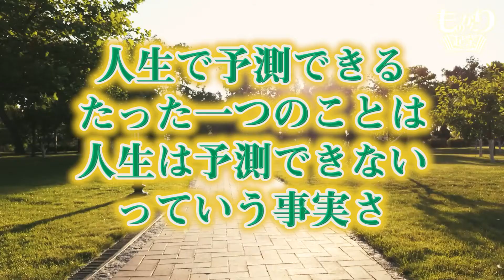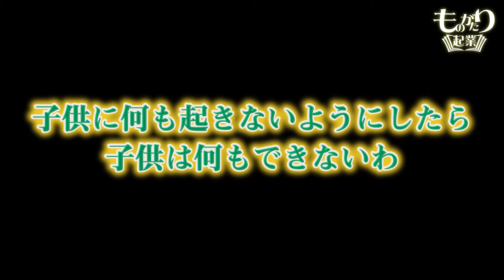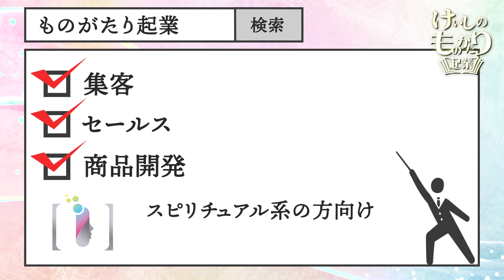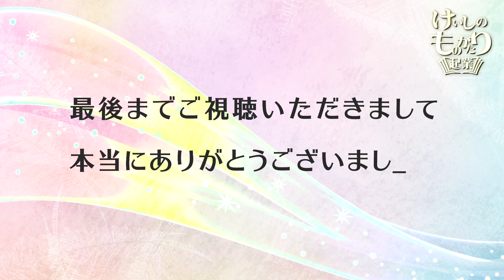【名言】人生の基本はディズニーに学べ！仕事・人生の名言6選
【現在大好評中の講座をご紹介】
最高評価のUdemy講座！只今約300名様が受講中
インナーチャイルドのUdemy講座はこちらにて期間限定特価で販売中